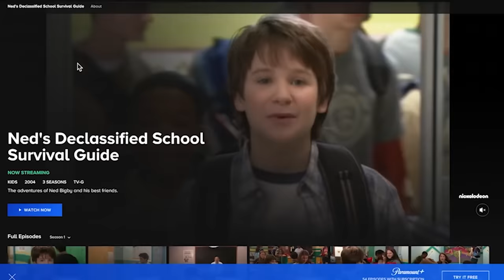Ned’s Declassified’s Gordy Was a Fairly Odd Parent?! | Ep 24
We have the BEST surprise for you today. It’s finally time to hang out with our very favorite janitor, Daran Norris! Daran is both an on-screen and voice actor, best known for his role as Gordy in Ned’s Declassified and his many roles in The Fairly Odd Parents, including Cosmo. The gang and Daran talk about his crazy experience as Gordy, his unexpected career as a voice actor, and how the Fairly Odd Parents came to be.

What project did Daran do with the creators of Southpark? Why did the Ned’s cast and crew get mad at Daran? What happened when Devon auditioned for the Book of Mormon? Tune in to find out!

Follow @NedsDeclassifiedPod on Instagram & Facebook, and @NedsPod on TikTok.